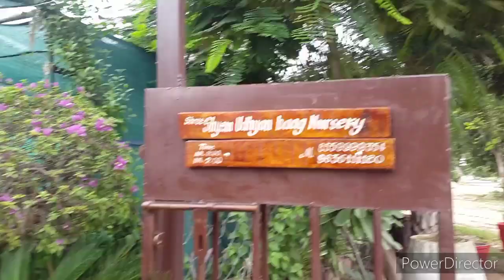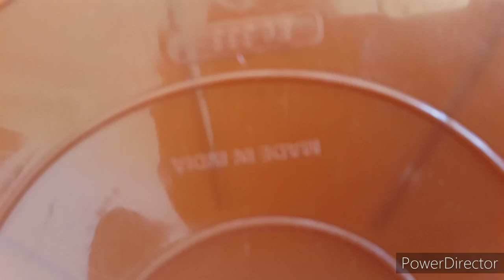Christmas special winter plants shopping# nursery visit & surprise gifts for my friends#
Christmas special winter plants shopping for my friends#winter plants# Shyam bag nursery sikar jaipur road sikar# christmas tree# araucaria plant#sikar nursery tour#surprise gifts for christmas festival#amazing surprise gifts idea of chritmas festival# traditional beautiful music of Rajasthan